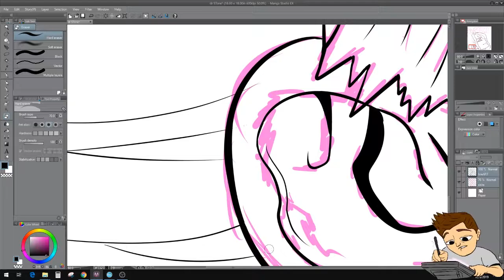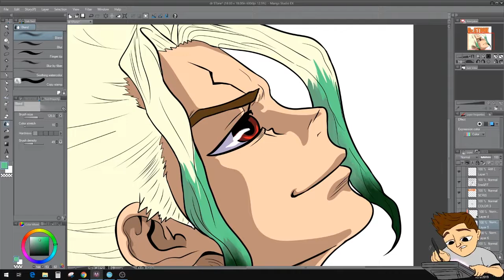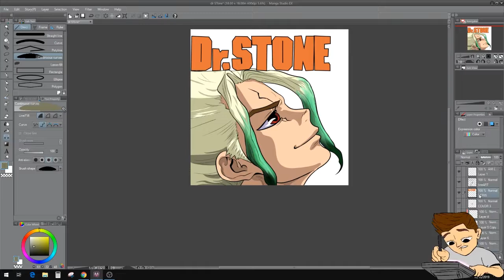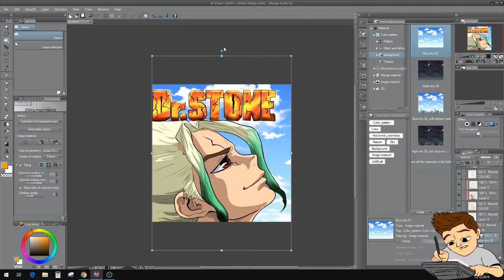[SpeedArt] Senku Ishigami from Dr. Stone Anime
✘ SONG INFORMATION ✘
SONG 1 :【Nightcore】- Opening Dr. Stone「Good Morning World」(English Version) Lyrics